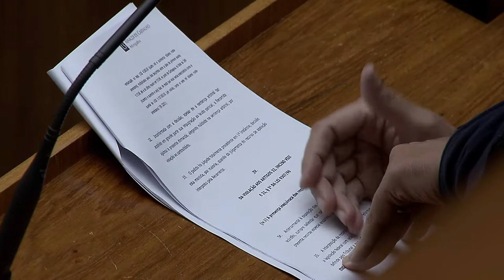Clique STJ - Artesanato Remissão de Pena (07/05/2018)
Para o Superior Tribunal de Justiça, trabalho artesanal se enquadra nos casos previstos para remissão de pena na lei de execução penal.